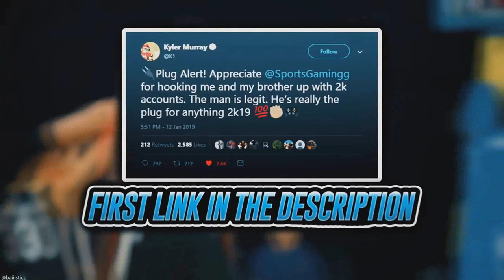My Dribble God Sigs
Moving Crossover - Normal 1
Moving Behing The Back - Pro 3
Moving Spin - Pro 4
Moving Hesitation - Pro 4
Standing Size Up Combo - Elite 20
Moving Size Up Combo - Pro 3
Park Size Up Combos - Park 5
Size Up Packages - Pro 3
Size Up Double Hesitation - Pro 1
Size Up Double Crossover - Kyle Lowry
Size Up Double Between The Legs - Normal 2
Size Up Double Behind The Back - Stephen Curry

GO COP MY FIRST MERCH DROP!